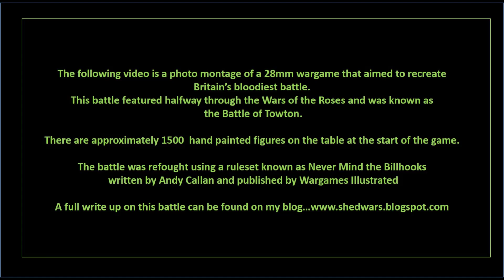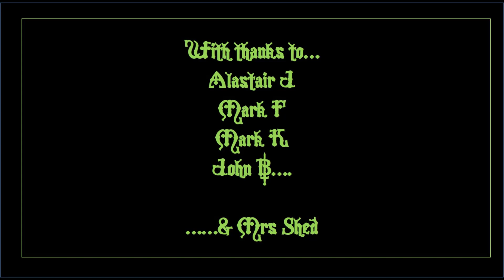The Battle of Towton - 28mm Wargame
A photo montage of a 28mm wargame recreating the battle of Towton